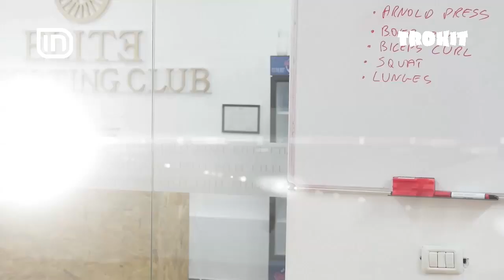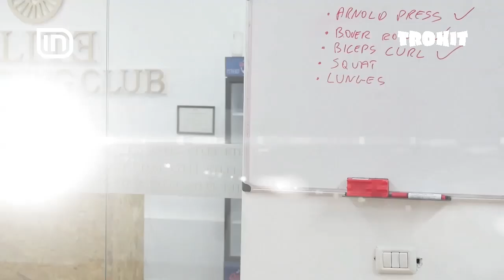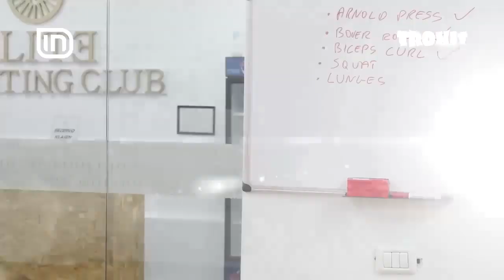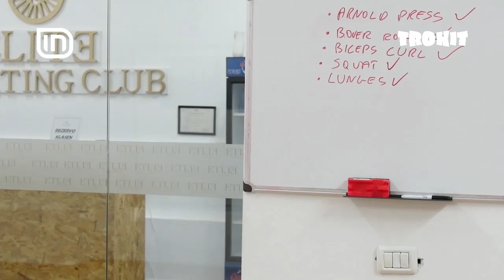Horoskopi, dieta dhe aerobia e ditës në Trokit 02/04/2019 | IN TV Albania